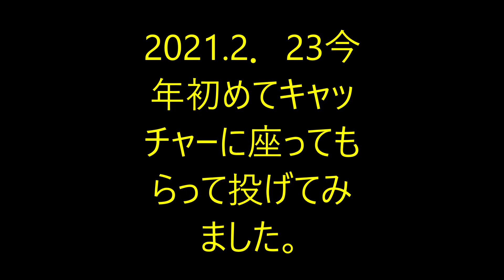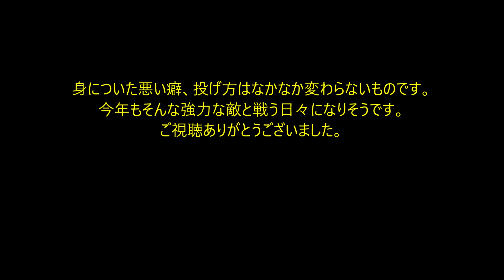2021.2.23今年初めてキャッチャーに座ってもらって投げてみました。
ここにアップしてあるソフトボールの動画は、あくまでも「７０歳で西村信紀に勝つ！」と宣言して、５７歳からジャンピング投法に挑戦している山崎浩誌個人の記録です。
ただしそこで指導してくれているのが、日本を代表する西村信紀さんや弘瀬拓生さんなので、私一人だけが知るのはもったいないと思い、その指導や投げ方が他の方の参考になればと思ってアップしています。
ですから動画の中での質問や疑問は、山崎個人が聞きたいことや分からないことを聞いています。
動画では説明できていないことは、
で、補足等をさせていただいていますので、興味のある方はこちらも覗いてみて下さい。